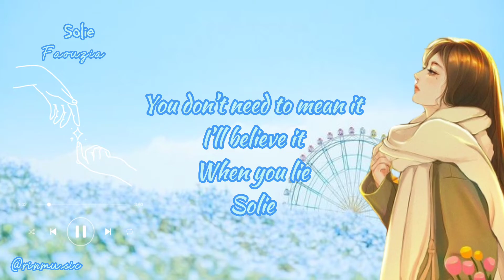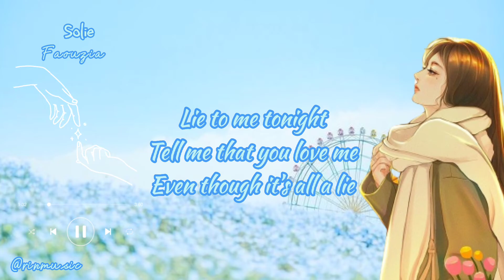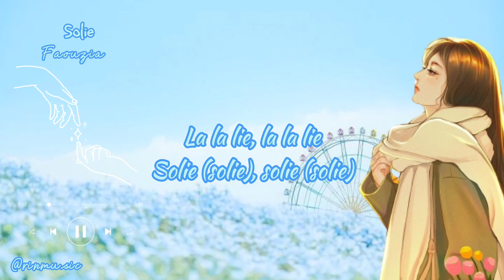Solie - Faouzia (lyrics)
Video Original Solie - Faouzia

Lirik:
Oh
You don't love me like, like you say you do
Got a feelin' that we're fading
Lookin' for a way we could make it through
If it isn't you, it's nothing
You know that nobody feels like you
Now I'm begging, keep pretending
Tell me that I'm everything to you
And string me along
One more time, one more time, one more
Leading me on
It's so wrong that it's right when you lie
Lie to me, tonight
Tell me that you love me
Even though it's all a lie, oh
Lie, pretty little lie
You don't need to mean it
I'll believe it when you lie, so lie
Li-li-lie
Li-li-lie
So lie, so lie
Li-li-lie
Li-li-lie
So lie, so lie, mm
Can you give me anything
Any little thing, make me think you'll stay
You know we could steal the magic
Fantasizing that it's not too late
You don't have to leave tomorrow
Don't you kinda wanna make it wait
I just need a little hope
That if you're gonna go, you'll take half the pain
Just string me along
Leading me on
Li-li-lie
Li-li-lie
Li-li-lie
Li-li-lie
So lie (so lie), so lie (so lie)
Li-li-lie
Li-li-lie
Li-li-lie
Li-li-lie